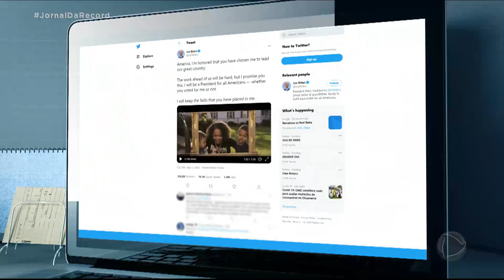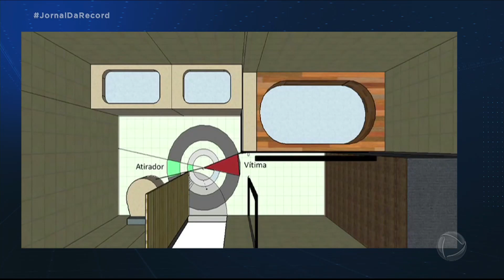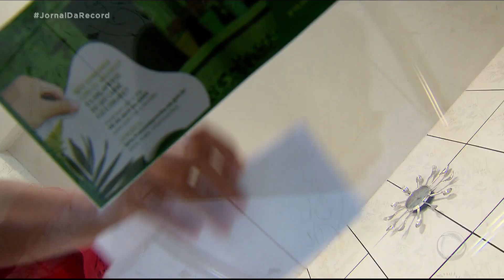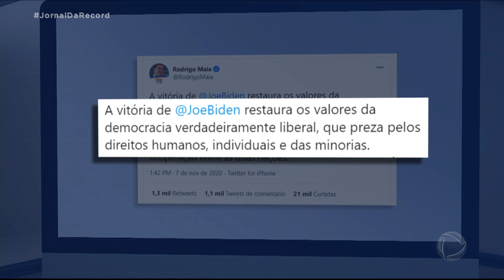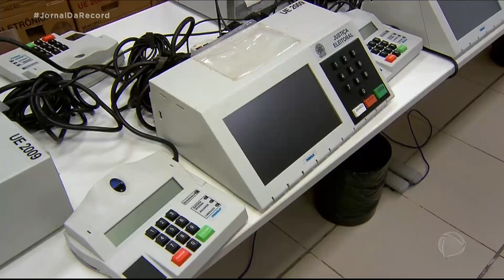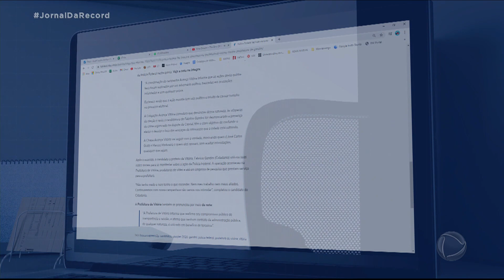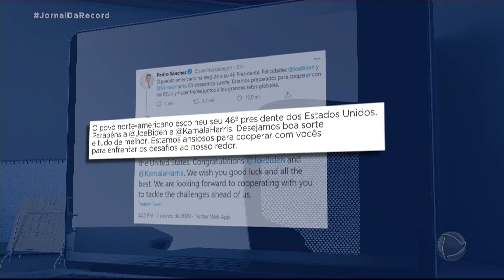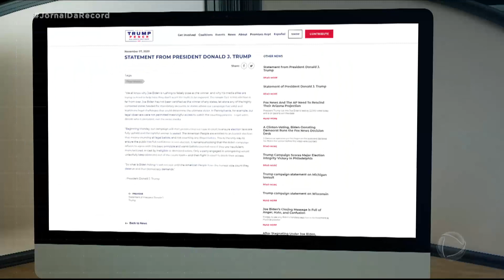Assista à íntegra do Jornal da Record | 07/11/2020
Veja a edição completa do Jornal da Record deste sábado (7) com os seguintes destaques: Joe Biden vence eleição presidencial e é o novo presidente dos Estados Unidos; Amapá ainda sofre com falta de luz, mas energia elétrica volta a ser gradualmente reestabelecida; Urnas eletrônicas começam a ser preparadas para a eleição municipal deste ano.